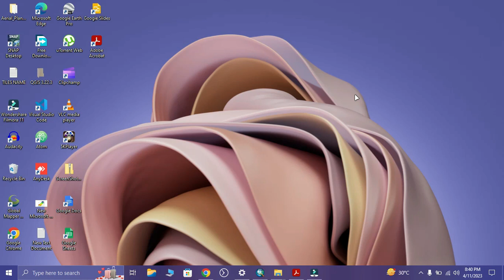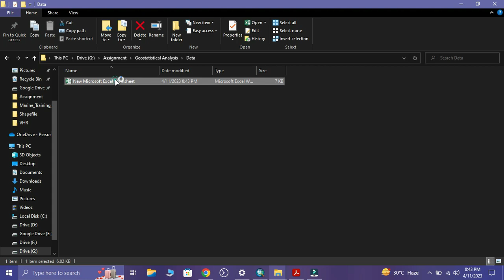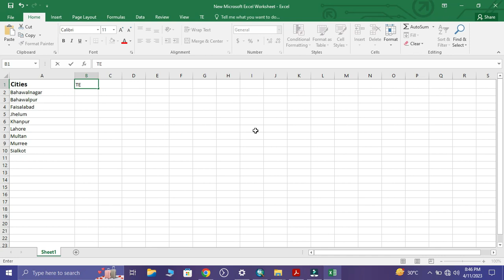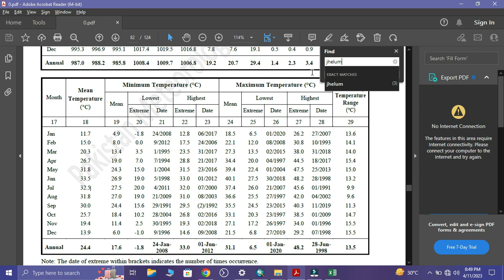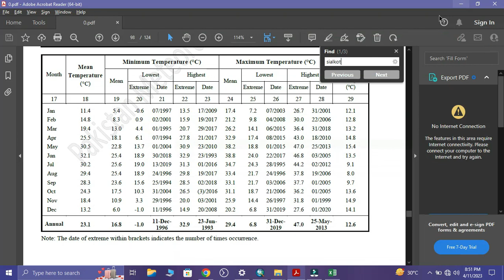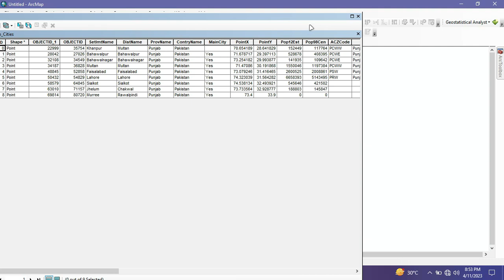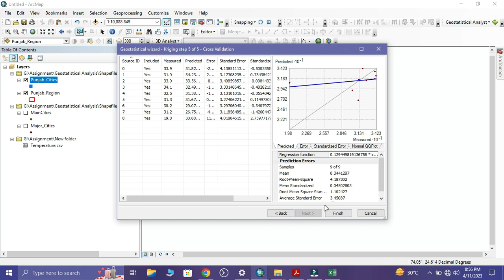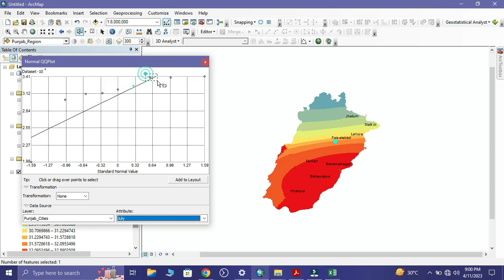Interpolation by krigging Method - Geostatistical Analysis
In this tutorial , i will present how to apply interpolation by krigging method on climate data in ArcGIS
With ArcGIS Geostatistical Analyst, you can easily create a continuous surface, or map, from measured sample points stored in a point feature layer or raster layer or by using polygon centroids. The sample points can be measurements such as elevation; depth to the water table; or levels of pollution, as is the case in this tutorial. When used in conjunction with ArcMap, Geostatistical Analyst provides a comprehensive set of tools for creating surfaces that can be used to visualize, analyze, and understand spatial phenomena.